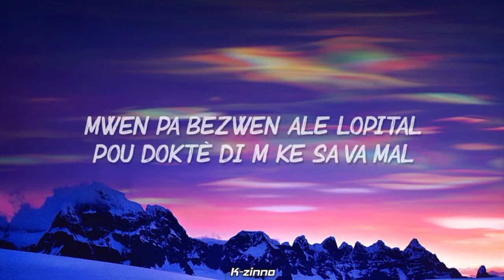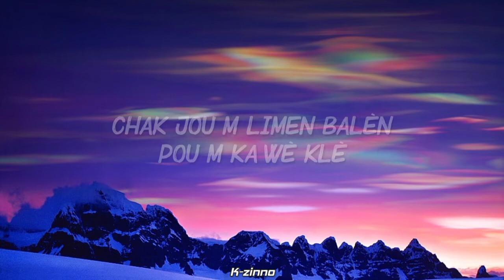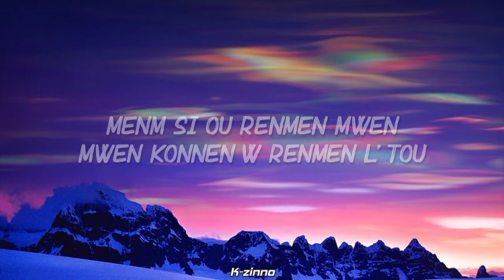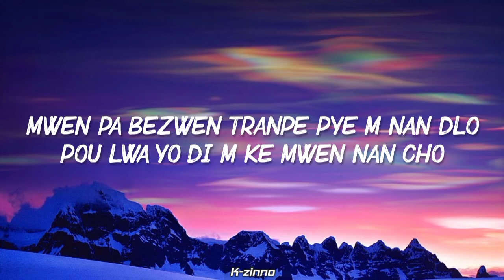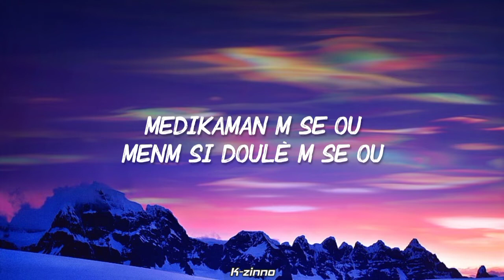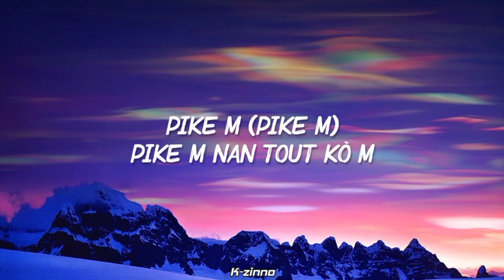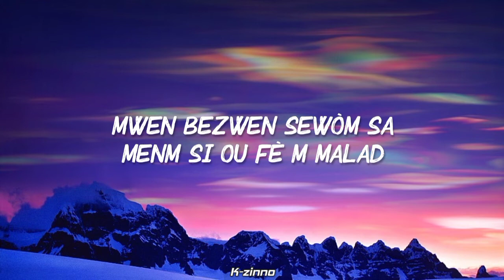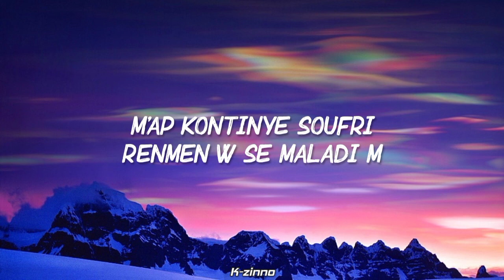Kaï (Richard Cave) - Malad (Lyrics) K-zinno